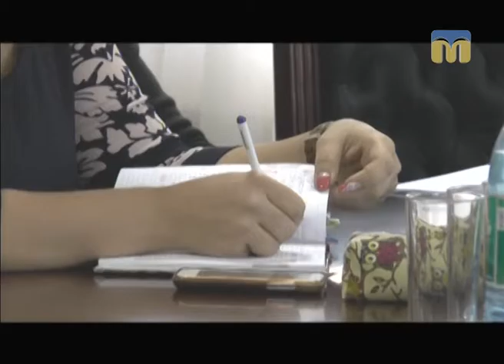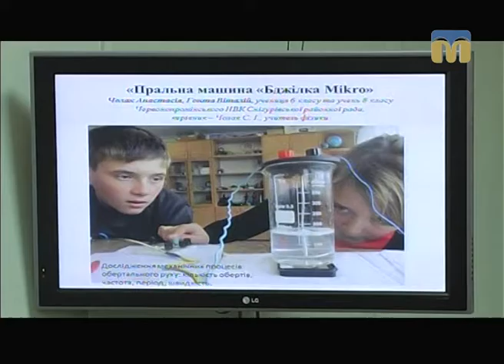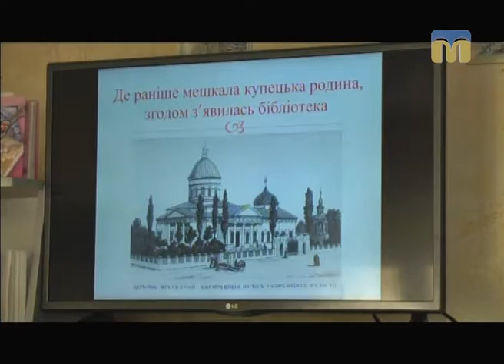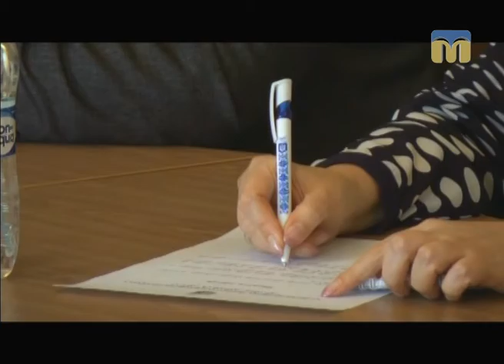Телевізійні новини Миколаївщини – 30.11.2016